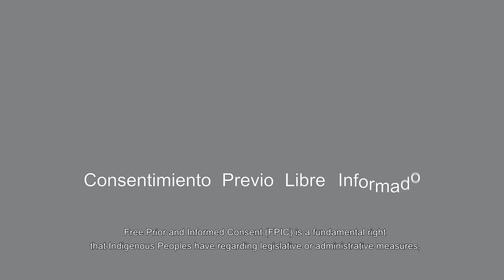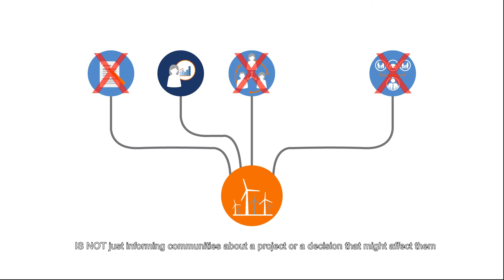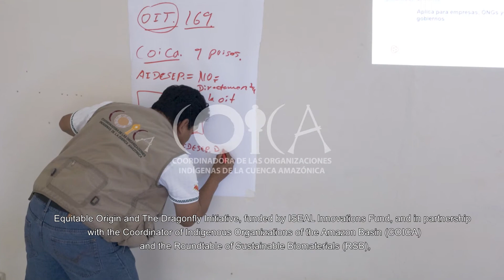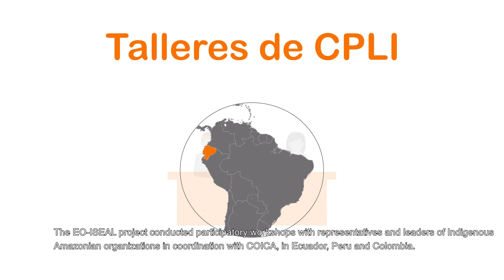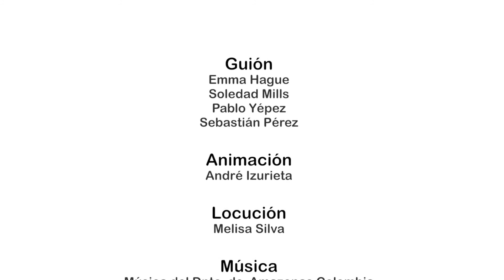Free, Prior and Informed Consent FPIC 360